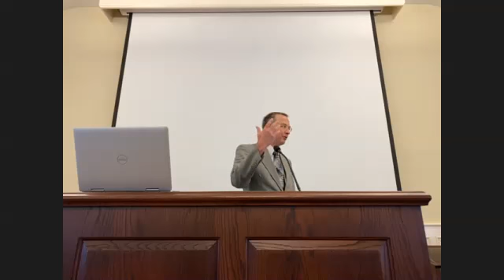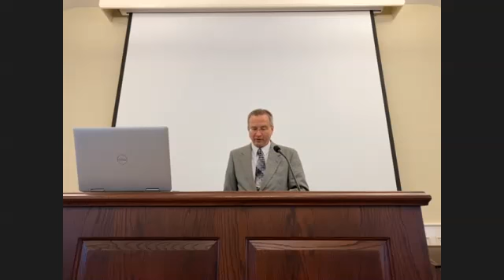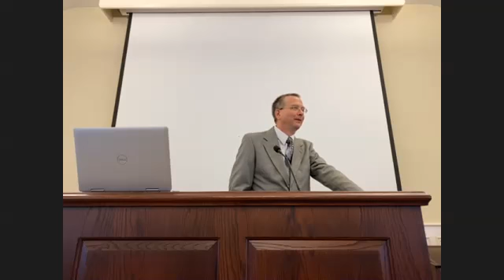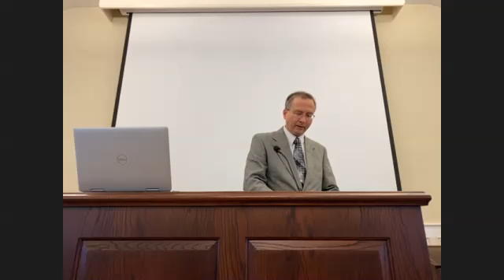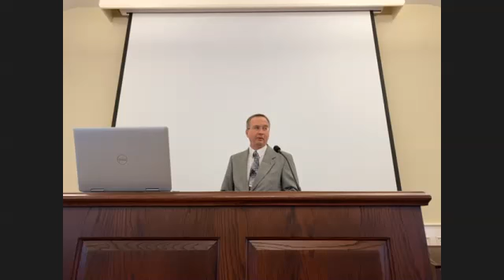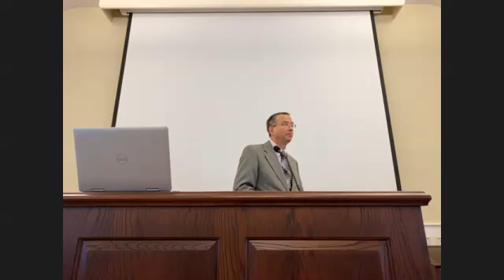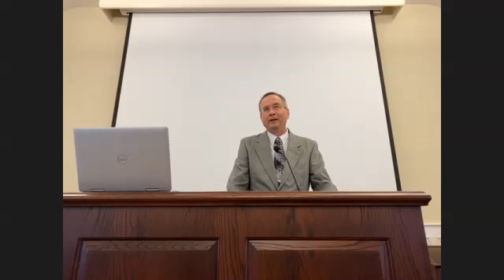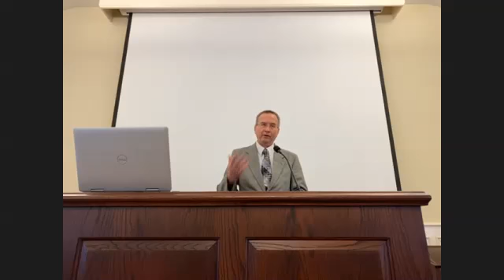A Series of Doors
Speaker: Eddie Pagan